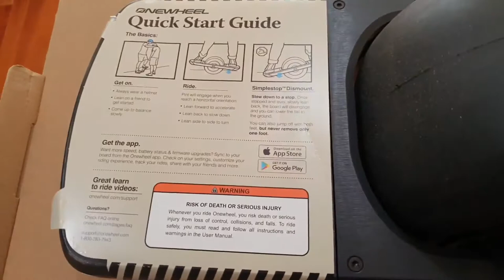Unboxing - Australian Stock | OneWheel Pint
OneWheel Pint Unboxing - Australian Stock

Featured Content:
1. OneWheel Pint VLOGs
2. OneWheel Pint Product unboxing, Installs and Reviews
3. Life Activities with a OneWheel

FLOAT LIFE!